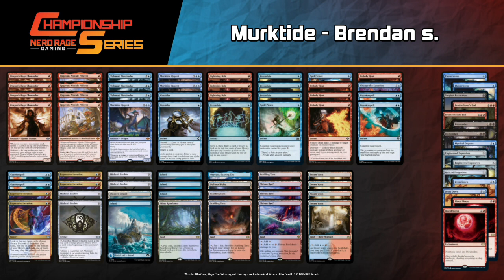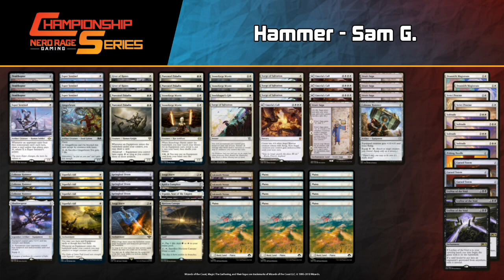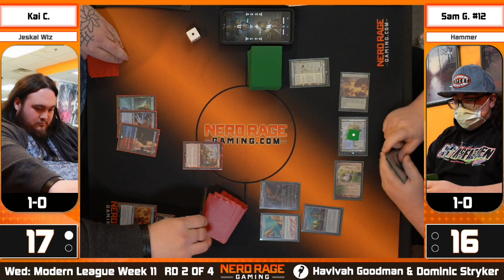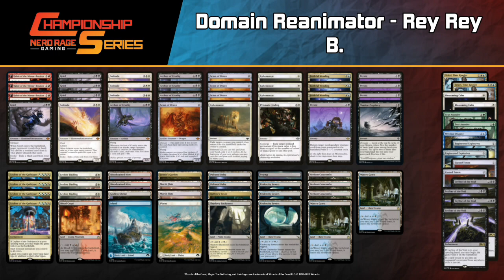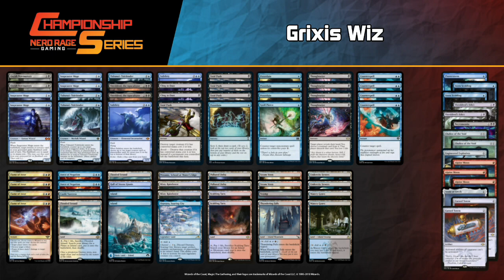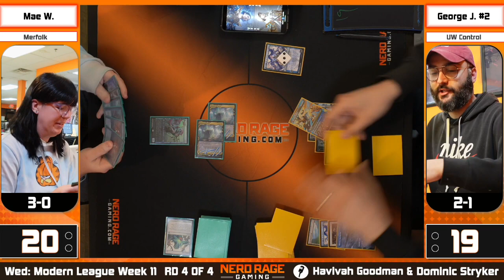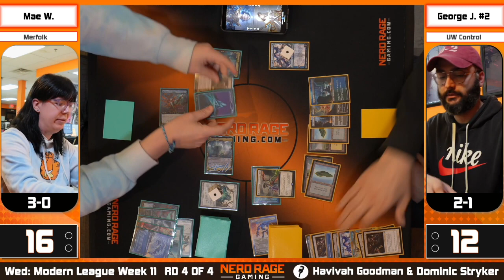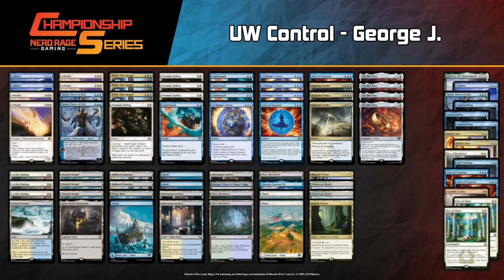NRG Weekly Modern League Week 11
Welcome to the Nerd Rage Gaming Weekly Modern Vod. If you want to catch the action live head over to are twitch channel @NRGSTORE.

If you interested in buying cards for any of the games we're showing off check out are online stores.